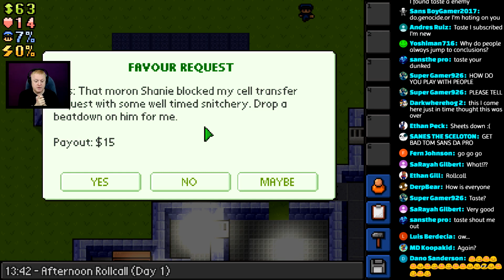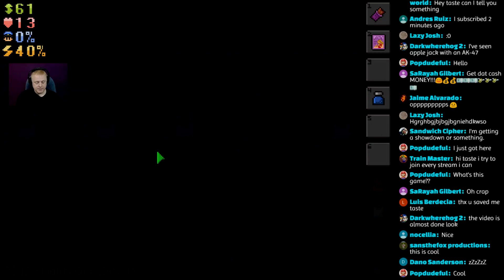GOLDEN FIST - THE ESCAPISTS LIVESTREAM HIGHLIGHTS | VIEWER MADE PRISON - DAY 1 | A PLAN IS HATCHED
Video Upload Schedule - I update at least 1 video per day, everyday